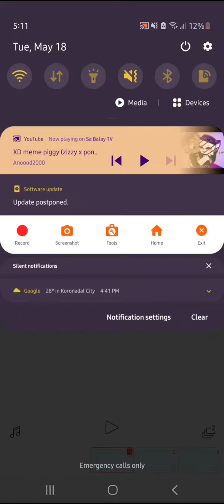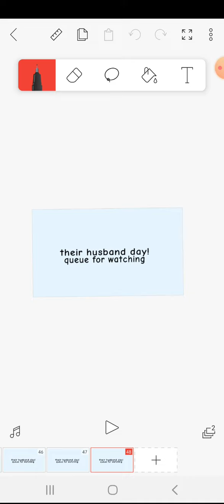May 18, 2021